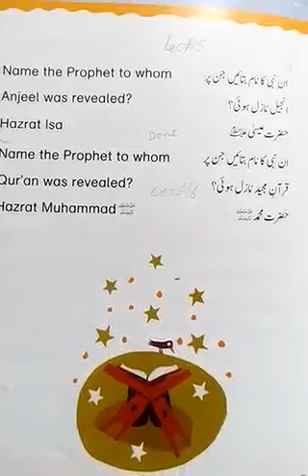Islamiat Class Prep Lecture 6 | By Arfa | Falcon School System